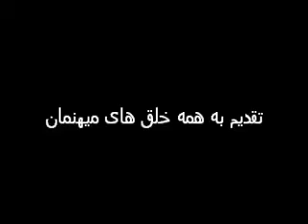تقدیم به همه خلق های میهنمان.wmv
ترانه زیبا و دلنشین از خانم زیبا شیرازی